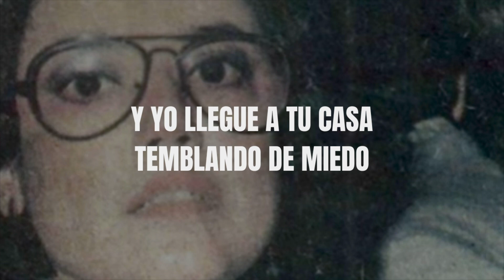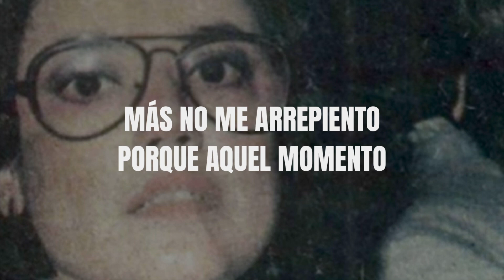Lolita de la Colina - La Noche Más Linda Del Mundo (Letra/Lyrics)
Tema: La Noche Más Linda Del Mundo
Autor(a): Lolita de la Colina
(Lolita de la Colina, 1978)

Y yo llegue a tu casa, temblando de miedo
y te pedí el perdón que yo nunca concedo,
Te confesé que no conseguí reemplazarte
y penetre en tu alcoba después de besarte,

Tus besos eran soles, mis manos puñales,
tu sonrisa y la mía se dijeron: te quiero
y brotaron las frases poco tradicionales
en una mujer libre y un hombre soltero,

Y esa fue la noche más linda del mundo
aunque nos durara tan solo un segundo,
Más no me arrepiento
porque aquel momento
vivirá por siempre en mi pensamiento,

Tu lecho y mi memoria, amigos ya viejos,
el reloj de pared y la puerta de espejos
nos vieron otra vez a los dos reflejados
cometiendo uno a uno nuestros 7 pecados,

Me bebí de cuerpo la pálida savia
con una mezcla extraña de amor y de rabia,
primero nos amamos y luego lloramos,
y al final por exceso de amor nos separamos,

¡Conoce más de Lolita de la Colina!